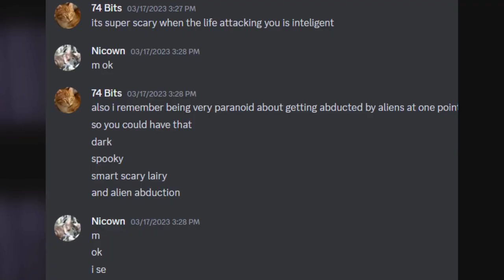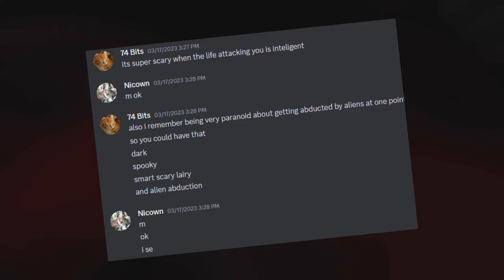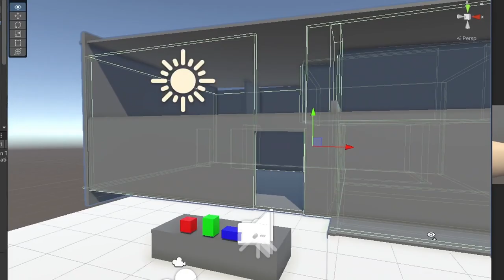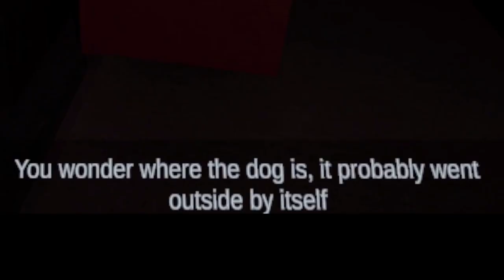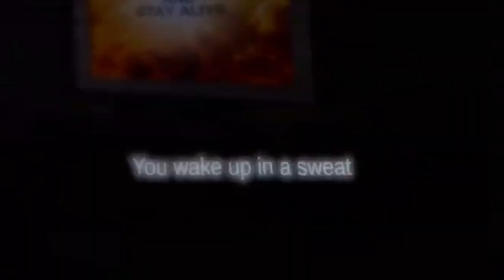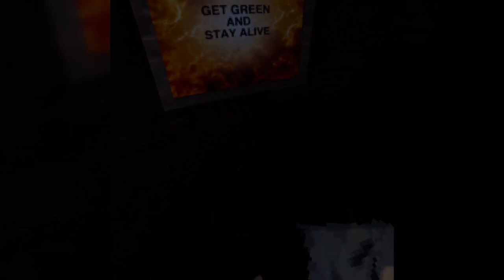I Wanted To Terrify My Friend, So I Created A Custom VR Horror Game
I made a VR horror game in Unity titled "Scary Lairy VR" specifically designed to scare one of my friends. I then had another one of my friends play the game as well. It took me around two months to make the game and publish it on App Lab.

You are allowed to record the game and post it online.
I would appreciate it if you give me credit.

Make sure you share the video with your friends!

Chapters:
0:00 Developing
3:10 Terrify